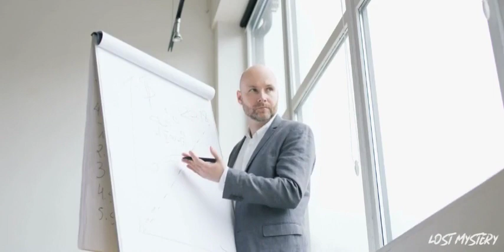Ghost Ship: The Unsolved Mystery of the Mary Celeste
On the fateful day of December 4, 1872, an eerie discovery unfolded in the vast expanses of the Atlantic Ocean. It was then that the enigmatic vessel known as the Mary Celeste, a British-American ship, was stumbled upon adrift and vacant. With an air of intrigue and an unsettling aura surrounding it, the vessel posed an enigma that has endured the test of time.